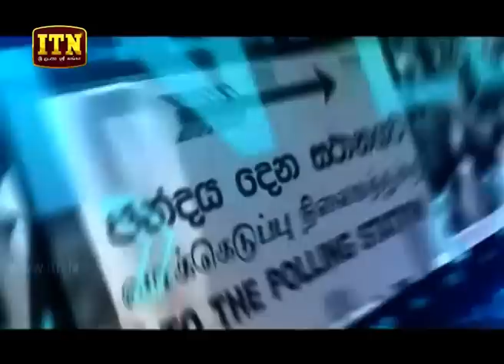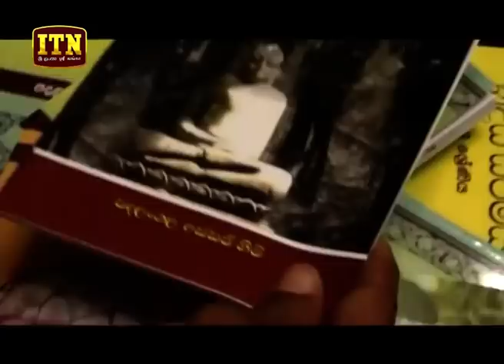ITN News 2019-10-14 | 12.00 PM